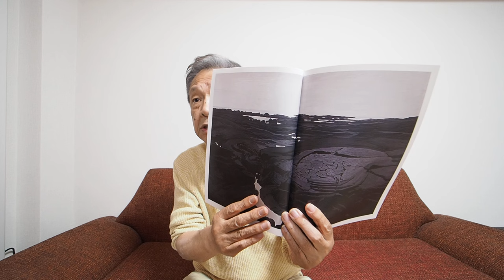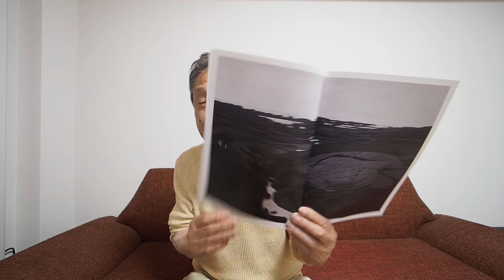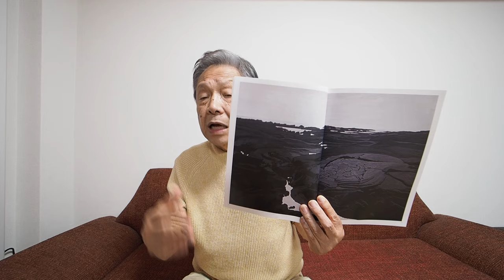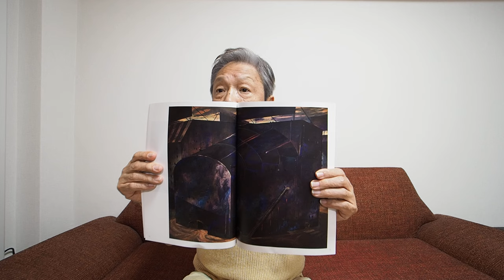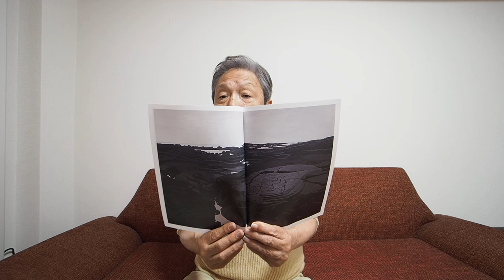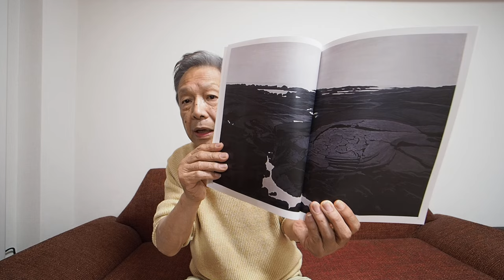千住博の初期作品が素晴らしい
『彦坂 naoyoshi　ゾンビ芸術と美女絵画展』
2024年5月24日(金)－6月5日(水) 10：00－18：00
永井画廊
東京都中央区銀座8-6-25 河北新報ビル５F
（花椿通りと並木通りが交差する角　1F･2F PRONTO）

💰【彦坂尚嘉の自己教育と言語判定法】ニコニコチャンネル
月額990円で月4回以上の講義がご覧になれます。

現代アーティスト・彦坂 尚嘉のYouTubeチャンネルです。

彦坂尚嘉（ひこさかなおよし）

1946年東京都生まれ。元立教大学大学院特任教授。独自に開発した《言語判定法》を駆使し芸術分析を展開する芸術分析家。日本ラカン協会会員。有限会社：気体分子ギャラリーの代表取締役社長。

彦坂尚嘉の作品をネット販売しています

【彦坂尚嘉の著書】
『反覆 新興芸術の位相』新装復刻増補版（アルファベータブックス）

『彦坂尚嘉のエクリチュール―日本現代美術家の思考』（三和書籍）